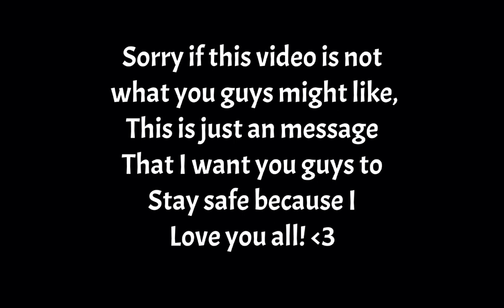KEEP CALM, STAY SAFE.